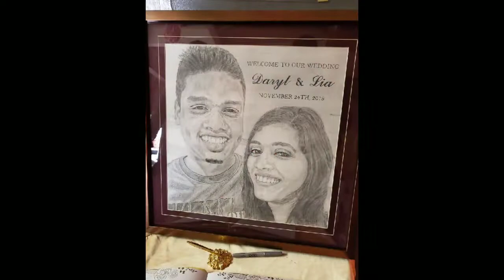Daryl and Lia Forever 2019